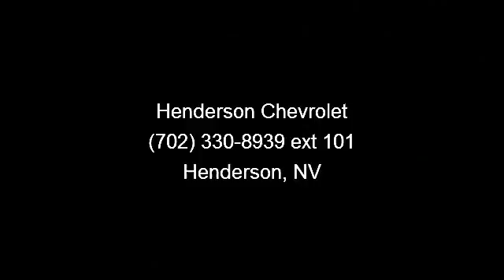2013 Chevrolet Camaro - Henderson Chevrolet - Henderson, NV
Arrive in style with this 2013 Chevrolet Camaro Ls. This may be the set of wheels you've been looking for. This vehicle comes with a reliable 6 cylinder engine, connected to a smooth shifting automatic transmission.. Some of the top features included with this vehicle are Cruise Control, Satellite Radio, Power Mirror(s), A/C, Locking/Limited Slip Differential, Rear Spoiler, Steel Wheels, and Floor Mats. This vehicle shows low mileage and has a smooth ride. A test drive is waiting for you.